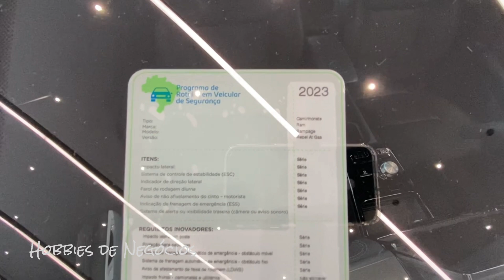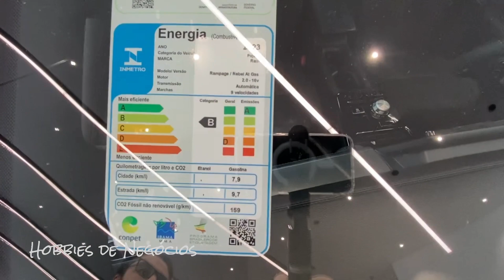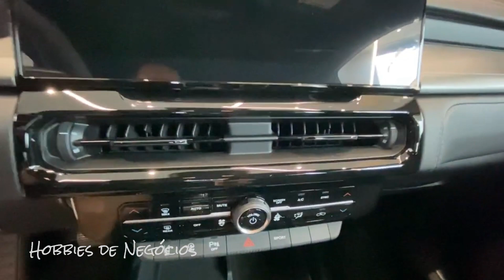RAM RAMPAGE REBEL 2024 ‐ CONHEÇA DETALHES EXCLUSIVOS DA PICAPE VERSÃO DE ENTRADA QUE ABALOU MERCADO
Na Ram Rampage Rebel, o visual off-road dá as cartas, com o uso extensivo de peças externas com acabamentos preto e grafite. Da mesma forma que na “irmã maior” Ram 1500 Rebel, as rodas e a grade, em formato trapezoidal, têm desenho exclusivo.

Agradecimento ao grupo PG Prime pela possibilidade da gravação do conteúdo; Na pessoa do gerente Max e do super atencioso vendedor Alessandro Costa.

Rampage Rebel Turbo Diesel - R$ 239.990
- Câmbio automático de 9 marchas
- Tração 4x4 com reduzida
- Central multimídia de 12,3” com Android Auto e Apple CarPlay sem fio
- Quadro de instrumentos full digital de 10,3”
- Revestimento interno de couro preto
- Banco do motorista com ajustes elétricos de 12 vias
- Ram Connect (plataforma de serviços conectados)
- Faróis e lanternas full LED
- RamCharger (carregador de celular por indução com resfriamento)
- Freio de estacionamento eletrônico com Auto Hold
- 7 airbags
- Controle de velocidade adaptativo
- Monitoramento de pontos cegos
- Sistema de permanência na faixa de rodagem
- Alerta de colisão frontal com frenagem autônoma e detecção de pedestres e ciclistas
- Pneus All Terrain 235/65 R17

Rampage Rebel Hurricane 4 Turbo Gasolina - R$ 249.990
acrescenta:
- Motor Hurricane 4 de 272 cv e 400 Nm
- Escapamento duplo
- Modo Sport
- Pneus All Terrain Plus 235/65 R17